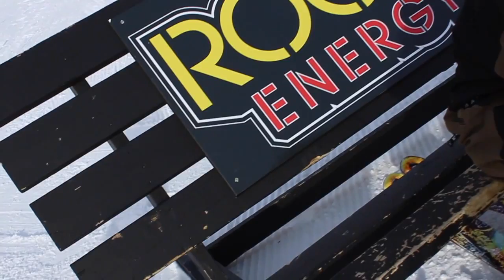Justin Levesque Hell of a Ride